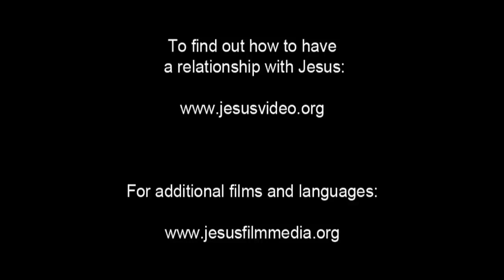Invitation to Know Jesus Personally Roviana People/Language Movie Clip from Jesus Film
This is Invitation to Know Jesus Personally Roviana People/Language Movie Clip from Jesus Film [1_143435-jf6161-0-0]

Other names for this language are: Robiana; Rubiana; Ruviana

This language is spoken in: Solomon Islands